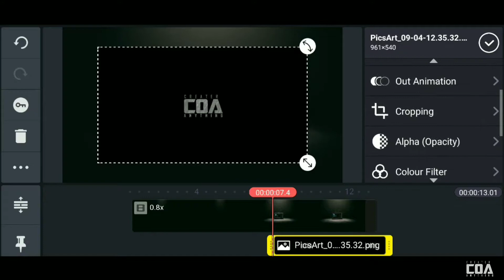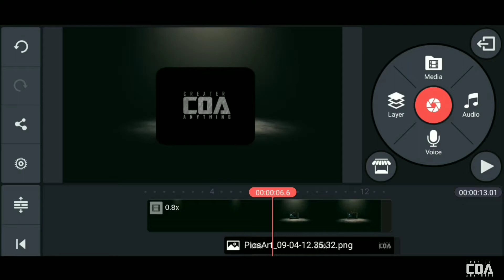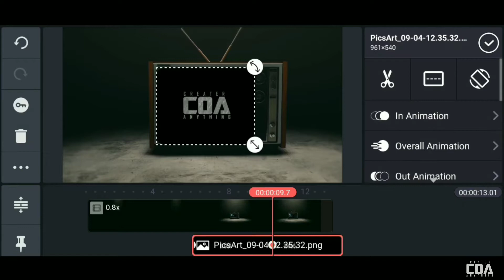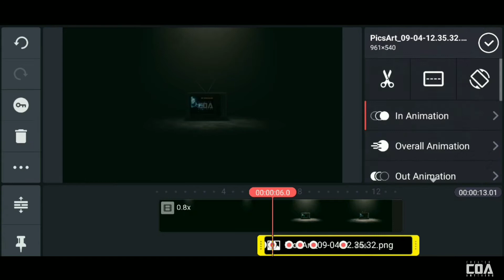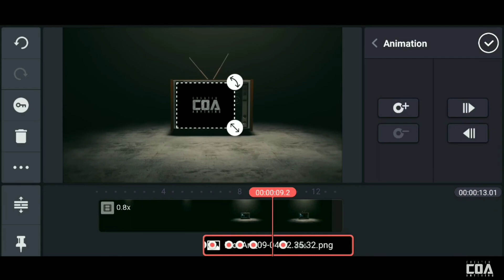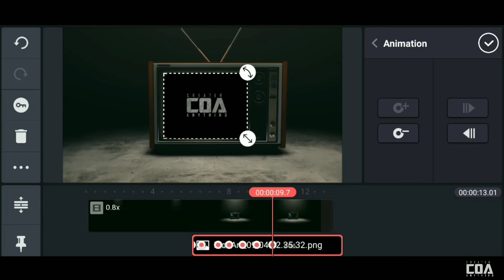TV Intro In Kinemaster Tutorial - After Effect Intro